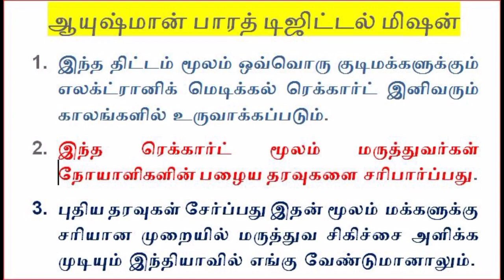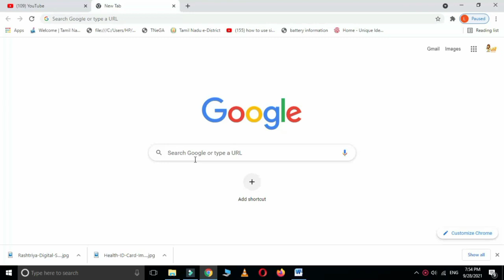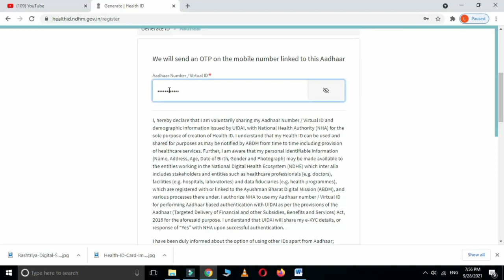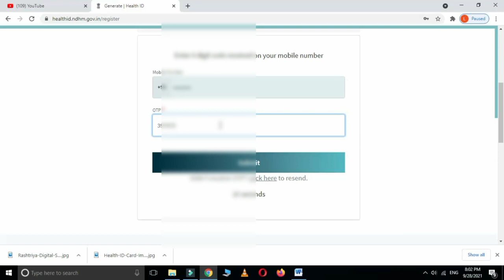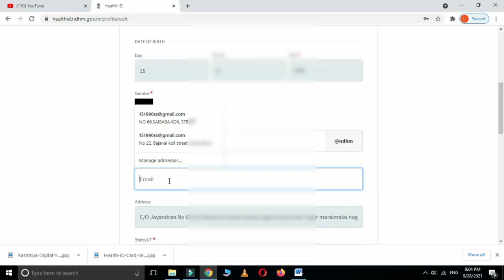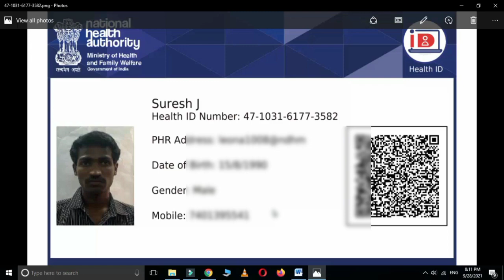How to apply national health ID card in tamil | ABDM | Digital Health ID card | Leotech2020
So please watch the video first to last Don’t skip the videos otherwise you cannot understand

 Like Pannuga
 Share Pannuga
Command Pannuga